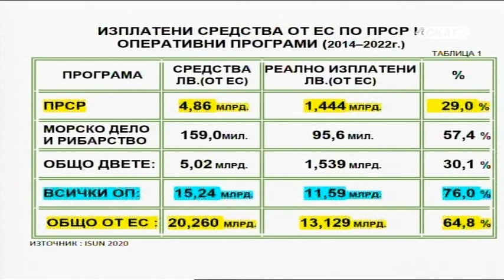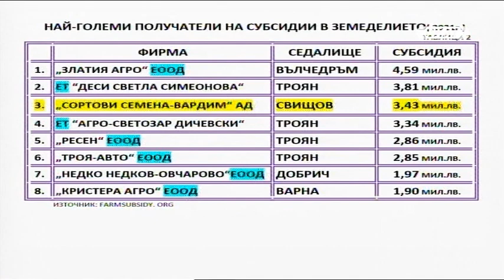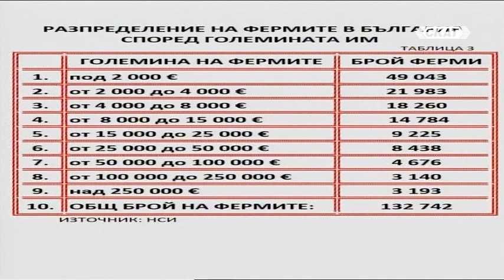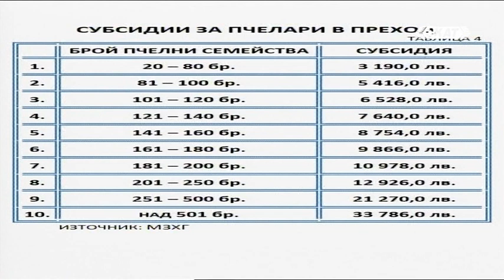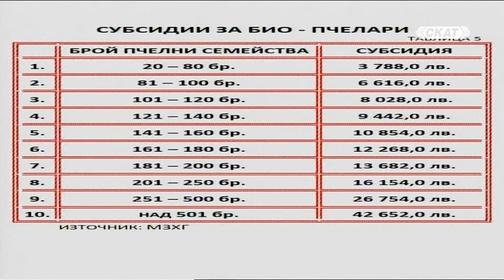КОЙ ИЗНУДВА ПЧЕАЛАРИТЕ В БЪЛГАРИЯ?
България е слабият ученик в класа на ЕС. Тук всичко е не както трябва. Пчеларите вземат субсидии, но някой им ги краде чрез картелни споразумения. Накрая излъганите са те и ние купувачите на мед!